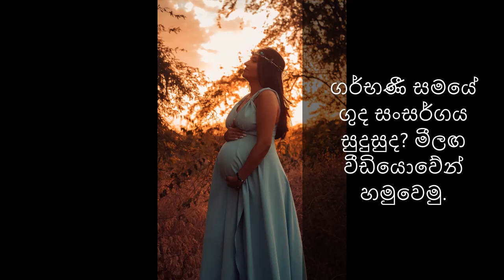ගර්භණී සමය තුල ලිංගිකව එක්වීම නුසුදුසුද? | Sex during pregnancy Sinhala | sex in pregnancy period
ඔබ නිවසේදී හා එදිනෙදා ජීවිතයේදි දැනගෙන සිටිය යුතුම දේවල් ඔබට ගෙන එන ලංකාවේ එකම youtube channel එක... එක්වන්න Home basics සමගින්.
ඔබ දැනගෙන සිටිය යුතුම කුසලතා දහසක් දක්වා ගමන...